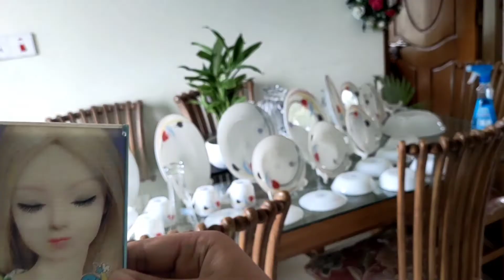নতুন বাসায় ক্যাবিনেট গুছিয়ে নিলাম। গ্লাস ক্যাবিনেট ওয়াল কেবিনেট গুছিয়ে নিলাম @my daily life in bd